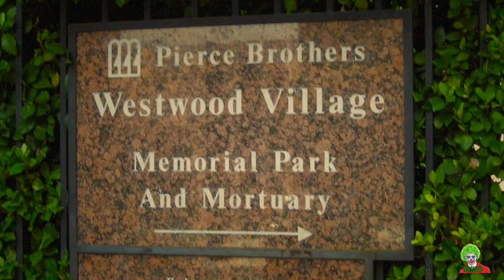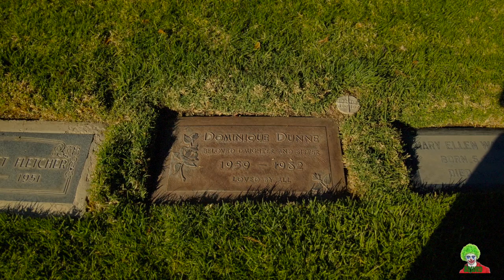The Death Of Dominique Dunne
Dominique Dunne was an actress during the 70s and 80s. Her career was just beginning and she landed a role in the classic horror film Poltergeist. In 1981, Dominique Dunne met John Sweeney and started dating him. The relationship quickly became abusive and controlling. Dominique eventually ended the relationship and kicked him out of her house. Later, he showed up unannounced at her house and when she agreed to speak with him on the porch, he murdered her in the front of the house.

The biggest controversy comes from the trial of John Sweeney where he was convicted of voluntary manslaughter and served a 3.5yr prison sentence. Dominique's parents, Dominick and Ellen Griffin Dunne spent many years trying to bring about their own form of justice. But eventually, the family decided to stop pursuing John Sweeney in an effort to move past the unjust incident. Ellen Griffin Dunne died in 1997 and Dominick Dunne died in 2009.